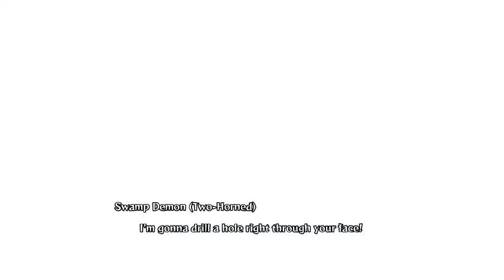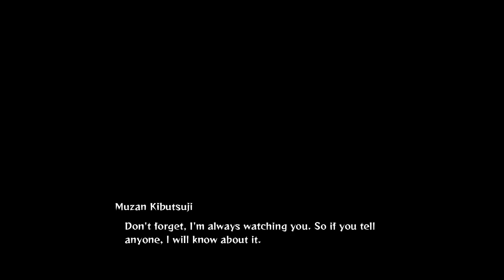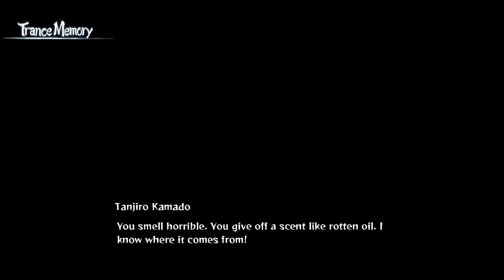Hinokami Chronicles Part 3